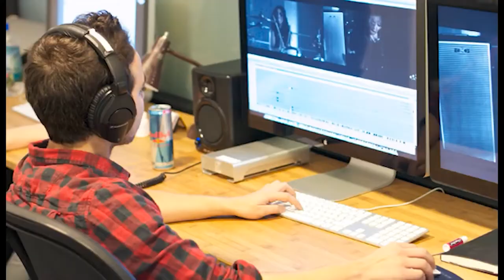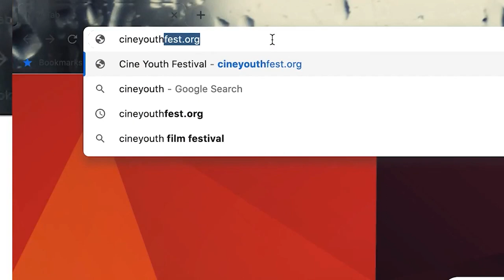EVOKING EMOTION: EXPLORING THE USE OF IMAGES AND SOUND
Sounds, like images, engage audiences by evoking emotions. Together, these two critical elements can bring your film to life. Join today’s panel, moderated by Jessie Fuentes, as they discuss the individual and complementary roles of images and sound, using their favorite movies and their own work.

Panelists:

Natasha Cánepa
Denes Pagán
Armando Vergara
Ben Guzman